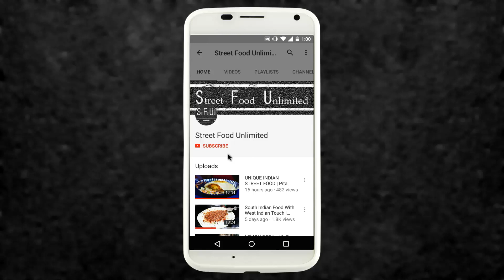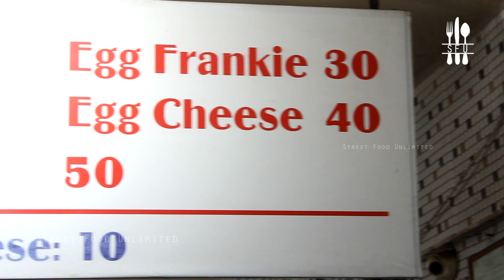Best Indian STREET FOOD with LOTS OF CHEESE | Egg & Veg. Frankie | Street Food Unlimited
Yo Frankie
Vrajshanti Complex, Nizampura Main Road, Opp. Ghelani Petrol Pump, Nizampura, Vadodara, Gujarat 390002

My Gear:
Canon EOS 700D / Rebel T5i

Canon EF50MM F/1.8 STM Lens

Photron Stedy Pro 560 Tripod

AmazonBasics DSLR and Laptop Backpack